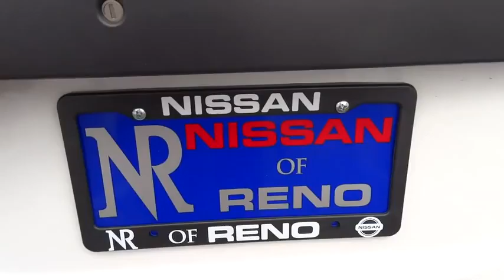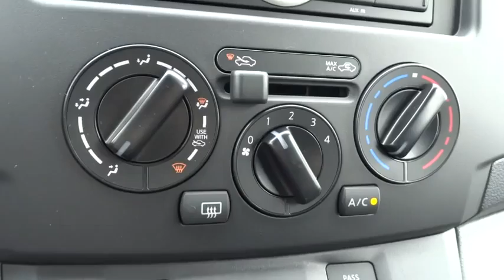2014 Nissan NV200 Reno, Carson City, Northern Nevada, Roseville, Folsom, NV A2613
2014 Nissan NV200